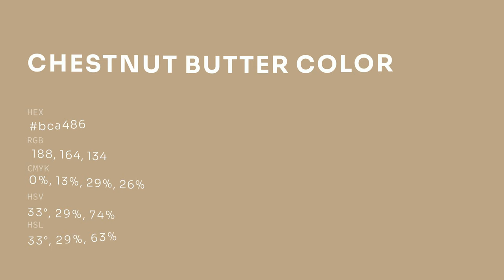Chestnut Butter color bca486 hex color - Yellow color - Cool color bca486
What color is Chestnut Butter ? bca486 hex color - Yellow color - Cool color bca486

Hex bca486 Color Code is also known as Chestnut Butter color.

Hex bca486 Color code in RGB color code model is created after adding 73.73% red color, 64.31% green color and 52.55% blue color.
Hex bca486 Color code in CMYK color (process color) code model is generated after subtraction of 0% cyan, 12% magenta, 28% yellow and 26% black.